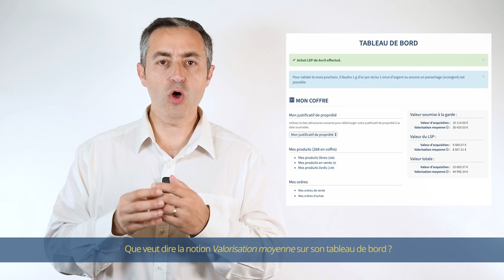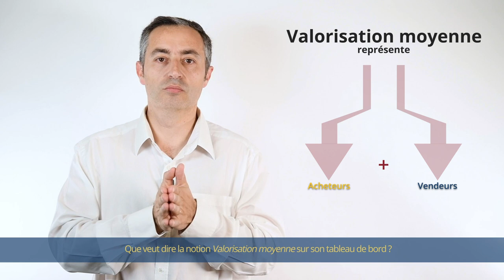Que veut dire la notion "Valorisation moyenne" sur son tableau de bord ? | AuCOFFRE vous répond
Dans cette série de vidéos, l'équipe AuCOFFRE.com répond en vidéo aux questions fréquemment posées par nos membres. Dans cette vidéo, nous vous expliquons ce que signifie la notion "Valorisation moyenne" sur son tableau de bord ?